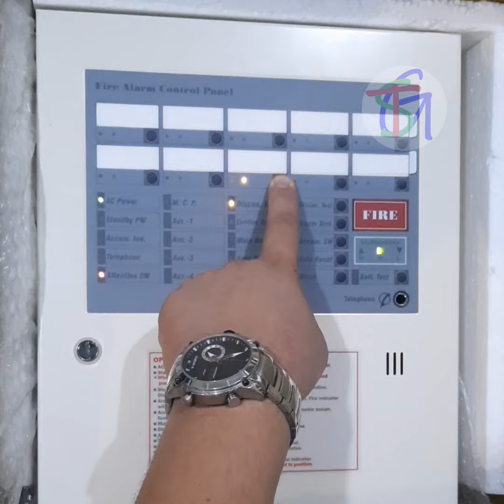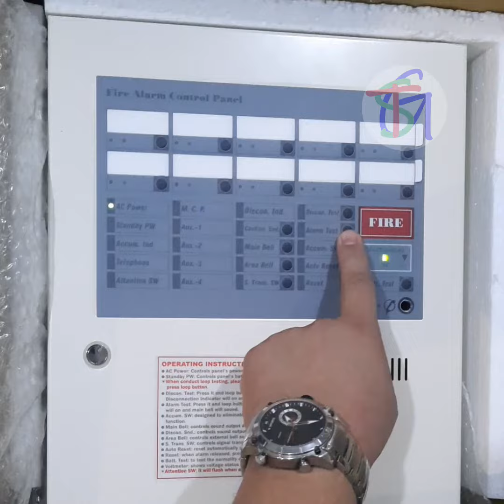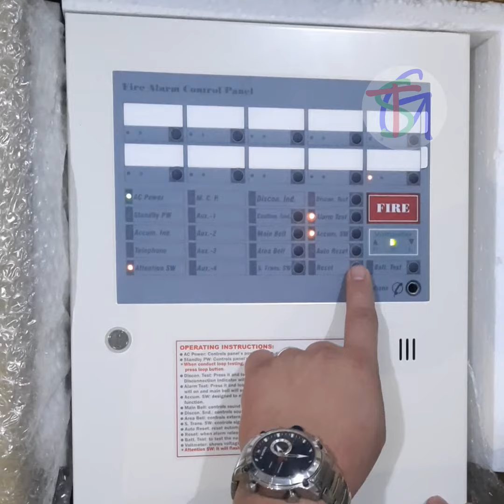How to test Alarm & Disconnection Trouble to an AH-00212 10-Zones?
Testing the AH 00212-10 Zones